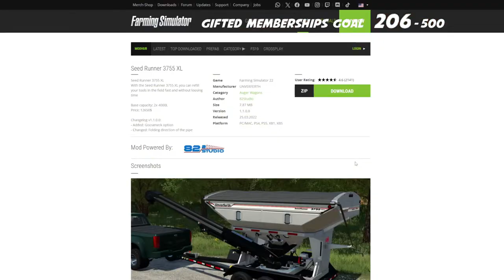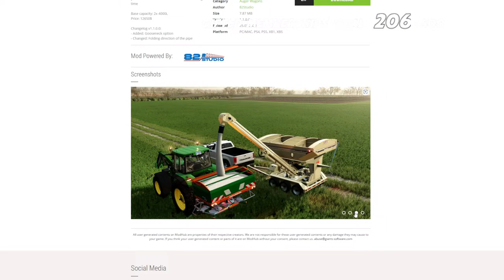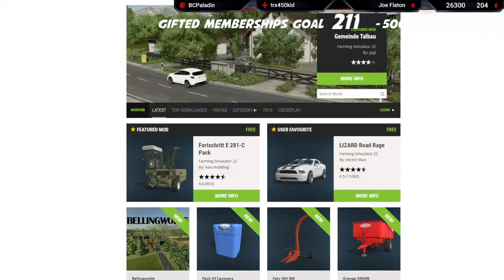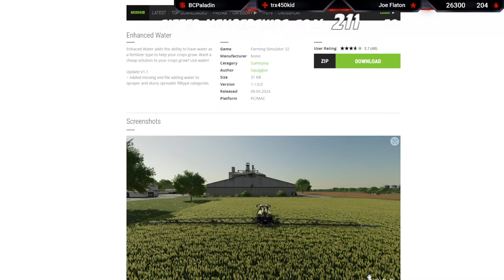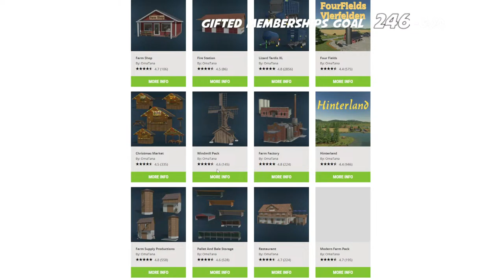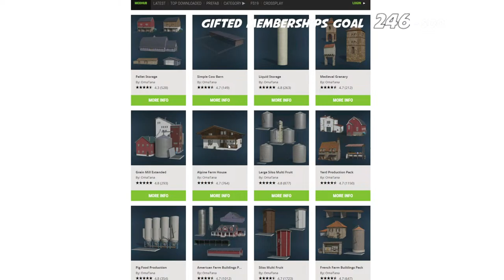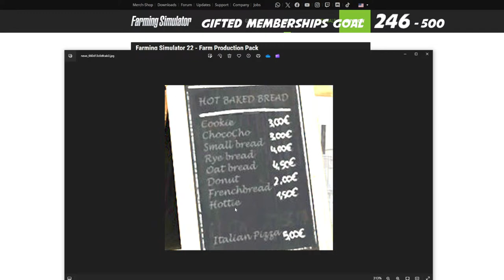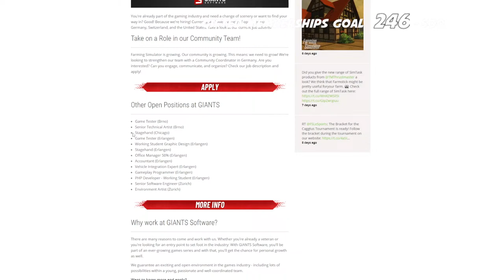🔴 You Made Me Wear This On The Family Farm | Farming Simulator 22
Thanks for hitting the 200 Gifted Membership goal.  Now I've gotta wear this animal onesie for the entire stream, while farming.

Don't forget to use partner code DRIVER53 to show your support with these great partners of the channel.

Use this link and partner code Driver53 to get yourself a custom Driver53 Gaming Apex Gaming PC.